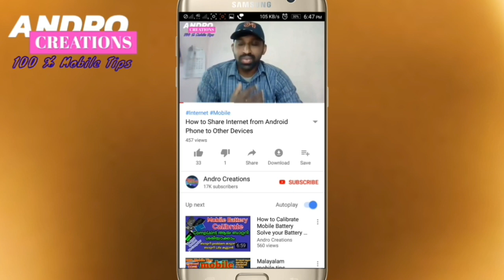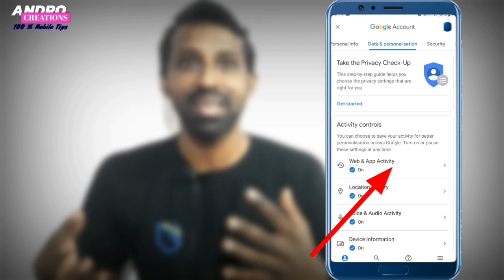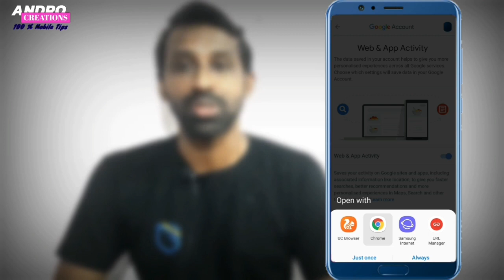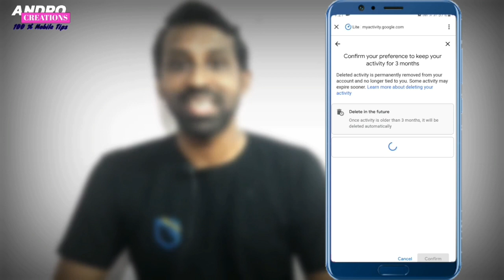How to Auto Delete or Stop Your Web & App google Activity in mobile (malayalam)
How to Auto Delete or Stop Your Web & App Activity in mobile explain this video

Google auto delete controls are available for your Location History and Web & App Activity.
All you need to do is log in to your Google account and tap Manage Your Google Account. Then tap Data & Personalization and find Activity Controls. Tap Manage Your Activity Controls and then Manage Activity.
when you tap Manage Activity under these two headings you can Choose to Delete Automatically. You can then choose how long Google will retain your data.